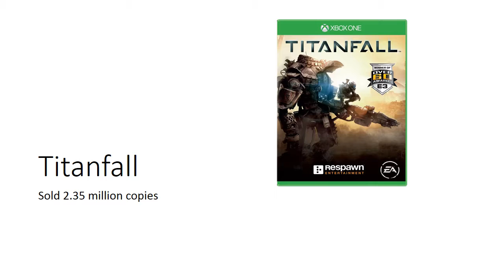Top 10 best selling xbox one games December 2014 update